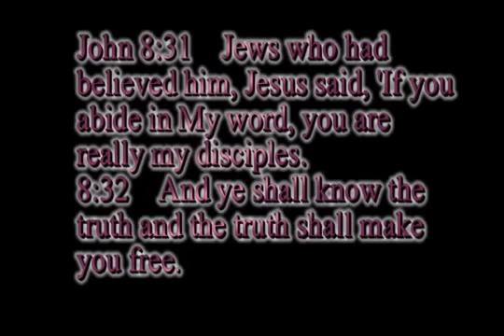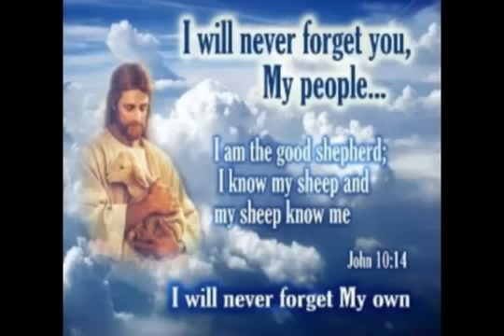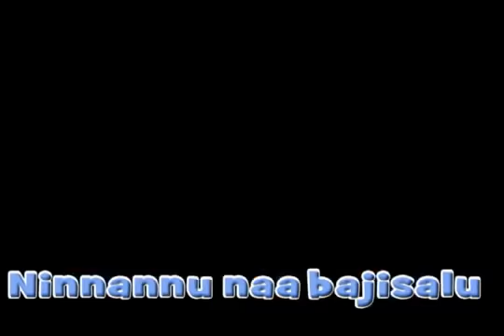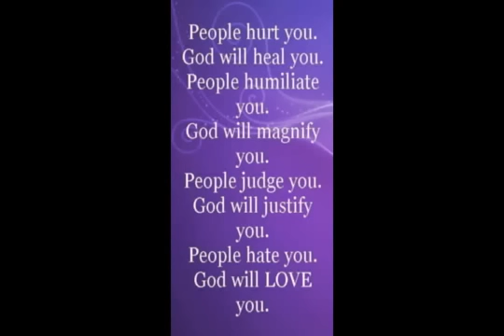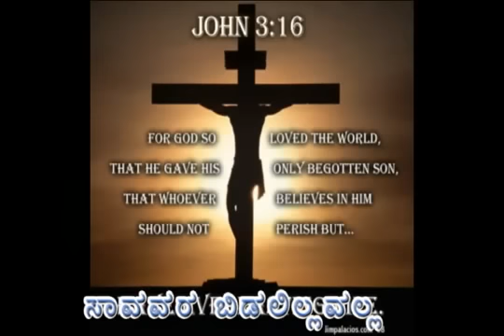Aaradhane Thandeye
Kannada Christian Devotional Song

And where I am, there too my minister shall be. If anyone has served me, my Father will honor him".(John 12:26)
In John 14:6, Jesus said, "I am the way and the truth and the life. No one comes to the Father except through me." There is no other way.
Yet many people think that they can be saved through other ways. Religion is not the way; your pastor is not the way; baptism is not the way; church membership is not the way; doing good things is not the way. There is only one way to be saved: Jesus.
Salvation comes down to this: Whoever believes in the Son has eternal life, but whoever rejects the Son will not see life, for God's wrath remains on him (John 3:36).
Similarly, 1 John 5:12 says, He who has the Son has life; he who does not have the Son of God does not have life. It is clear that Jesus is the only way.
 hope u all like our preaching's , music's and hymns
Mylordmygod. Jesusisthewaytruthandlife "Jesus replied: "'Love the Lord your God with all your heart and with all your soul and with all your mind.' Matthew 22:37